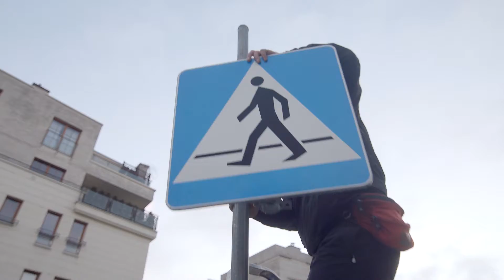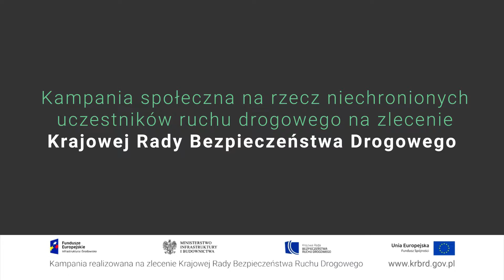Making Of KAMPANI - Bądźmy bezpieczni na drodze – ruszyła kampania MIB – KRBRD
ZOBACZ Making Of KAMPANI - Bądźmy bezpieczni na drodze – ruszyła kampania MIB – KRBRD

18 września 2017 r. ruszyła kampania społeczna dotycząca działań edukacyjnych na rzecz niechronionych uczestników ruchu drogowego. Organizatorami kampanii są Ministerstwo Infrastruktury i Budownictwa oraz Krajowa Rada Bezpieczeństwa Ruchu Drogowego. Celem kampanii jest utrwalenie zasad bezpiecznego zachowania się na drodze, co przyczyni się do spadku liczby wypadków drogowych, a w konsekwencji – liczby ofiar śmiertelnych.